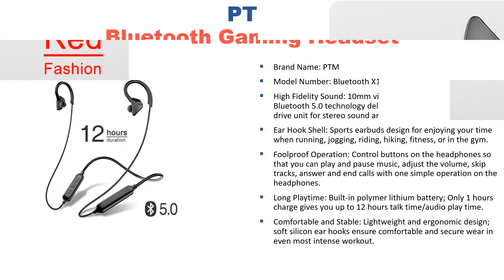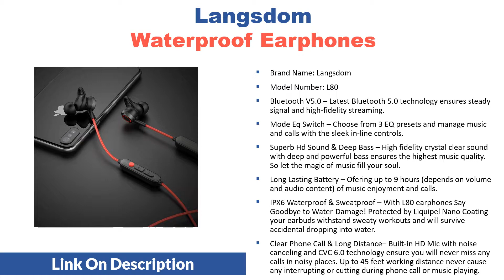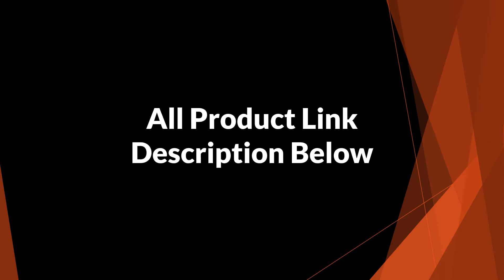5 Best Wireless Bluetooth Earphones Price Under $20 | Shopping Tube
Welcome to Shopping Tube.  Top 5 best wireless bluetooth earphones price under $20 in 2019. Shopping Tube

1. Langsdom Waterproof Earphones

2. Baseus Neckband Bluetooth Earphone

3. Awei Wireless Earphone

4. PTM Bluetooth Gaming Headset

5. Ausdom Sport Earphone

Awei t11 wireless headphones t11s bluetooth earphone headset for phones neckband sport 3d bass headphone with mic fone de ouvido. Best wireless bluetooth earphones under $20 on aliexpress. New langsdom l80 bluetooth earphone headset 3 eq sound modes ipx6 waterproof sport wireless earphones fone de ouvido bluetooth. Baseus s06 neckband bluetooth earphone wireless earphones for xiaomi iphone earbuds stereo auriculares fone de ouvido with mic.  Ausdom s5 sport wireless bluetooth earphone headset high quality bluetooth earbuds with mic magnetic neckband for iphone xiaomi. Ptm x1 neckband bluetooth earphone wireless headphones gaming headset bluetooth earbuds with mic for iphone samsung mi handsfree.

best wireless bluetooth earphones, neckband earbuds, best buy earphones, best wireless earbuds 2019,